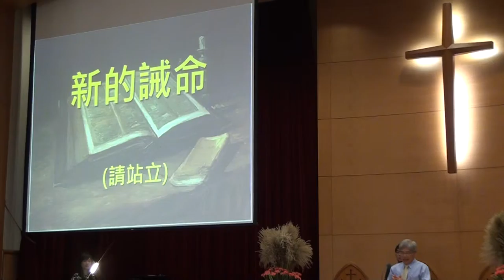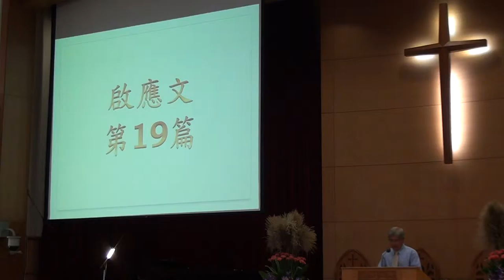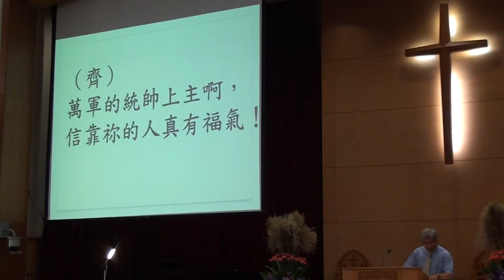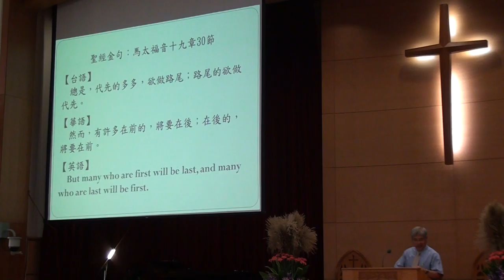20151108台語禮拜司會者094223 m2ts袁志晃 長老